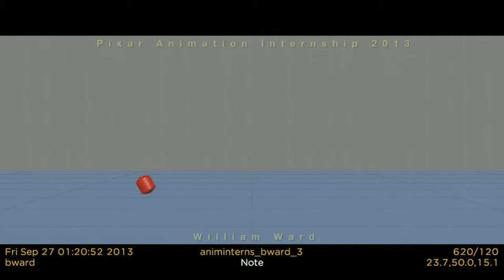Billy Ward | Pixar Animation Internship Reel 2013 | 3D Animation Internships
This is my work from the Pixar Animation Internship Summer 2013! A Huge thank you to our instructors Dan Nguyen & Steve Mason, my mentor Kevin Chesnos, my fellow interns, and all the other talented people who helped me during this truly amazing experience!

1. Lifesavers 3 Weights
2. Lifesavers Gear Change
3. Luxo Jump
4. Luxo Pantomime
5. Buzz Lightyear Run
5. Don Carlton Pantomime
6. Woody Dialogue
7. Sully Dialogue